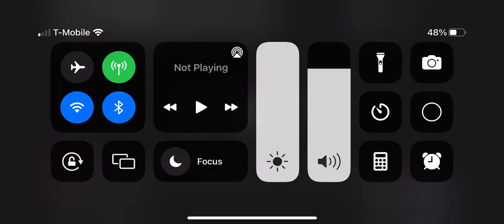Walt Disney Pictures/Pixar Animation Studios (2004/2009) Opening The Incredibles